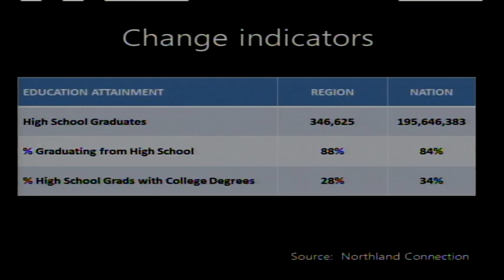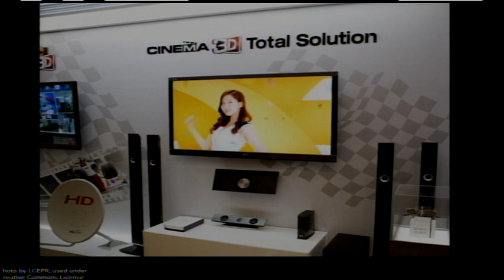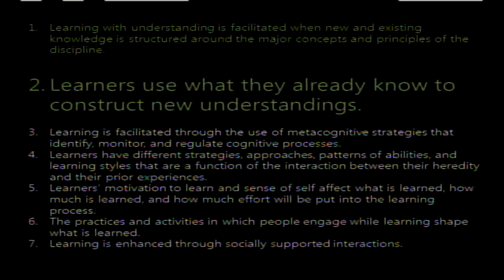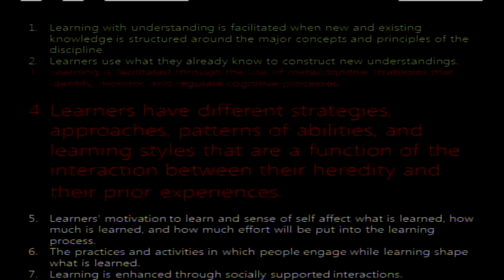TEDx1000Lakes - Ron Ulseth and Dan Ewert - An integrated learning model for Northeastern Minnesota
Ron Ulseth & Dan Ewert from Iron Range Engineering talk about the engineering education program as a model for getting students involved, problem solving, career-ready and transforms the classroom from what we've had for the last 60 years to something that suits today's students and workforce.